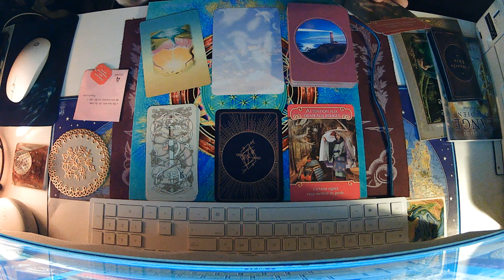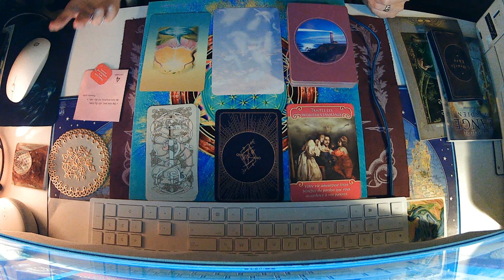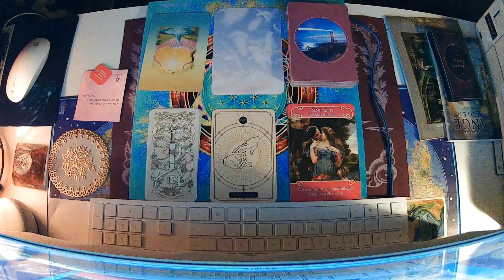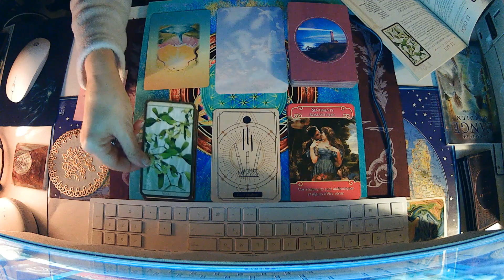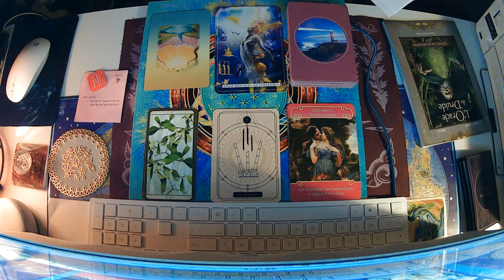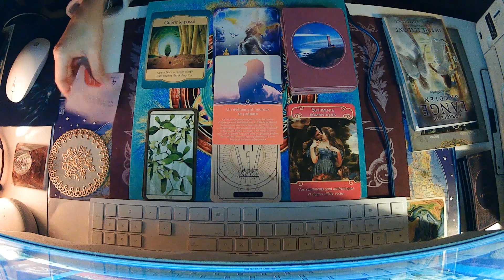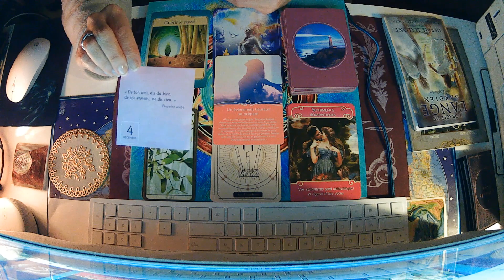LES ENERGIES DE CE JOUR VENDREDI 4 DECEMBRE 2020🎄